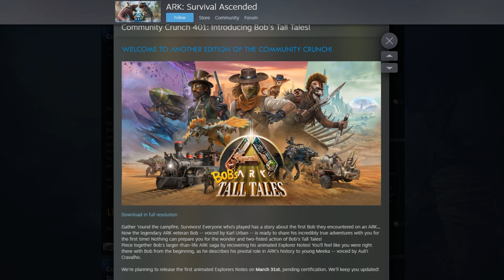BOBS TALL TALES NEW ARK CONTENT! Ark Survival Ascended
BOBS TALL TALES A new image has come out on the latest Ark Community Crunch 401: Introducing Bob's Tall Tales!  Show us a picture of future content coming to Ark.